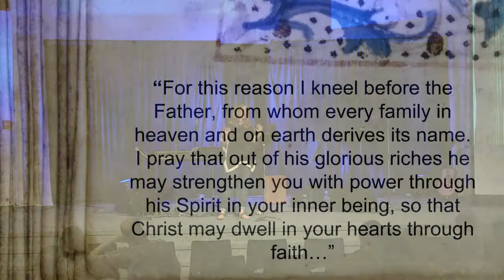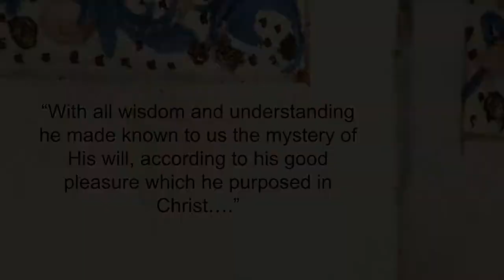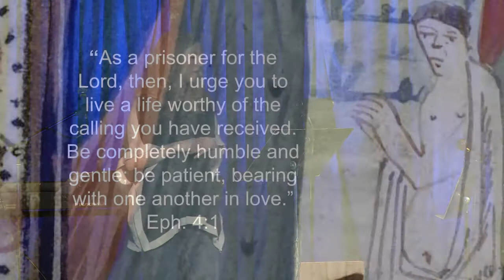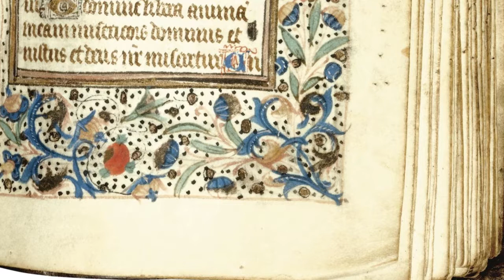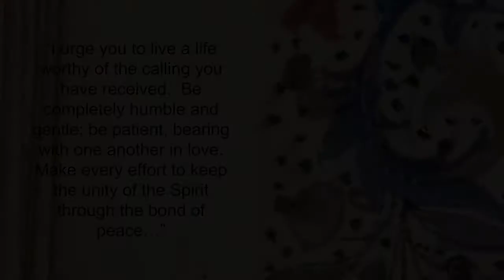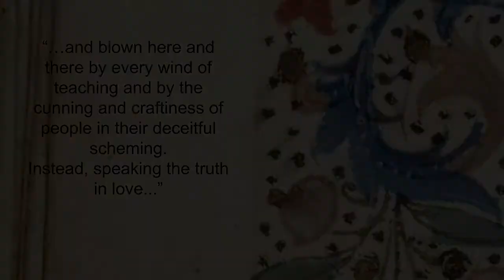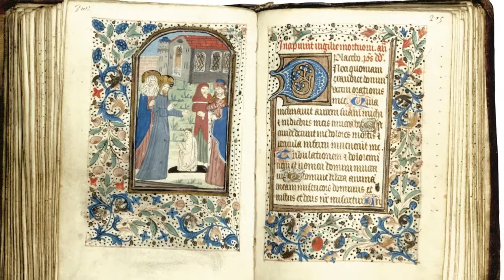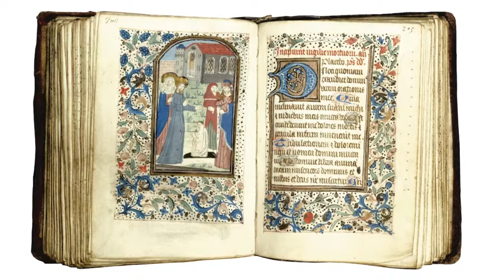Living a Life Worthy of the Call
Our Church continues to look at passages of Ephesians. Jacqui Bonk takes a look at some prominent verses.